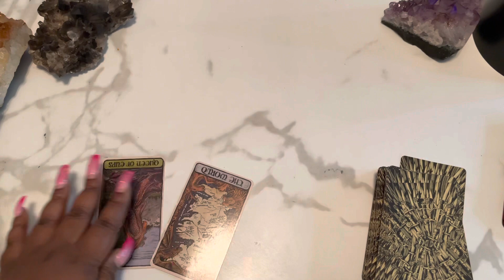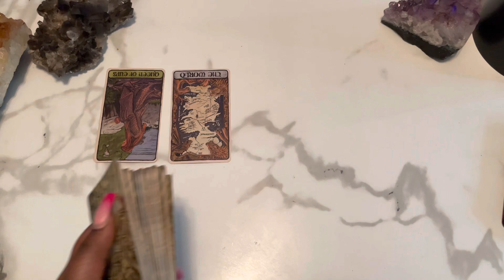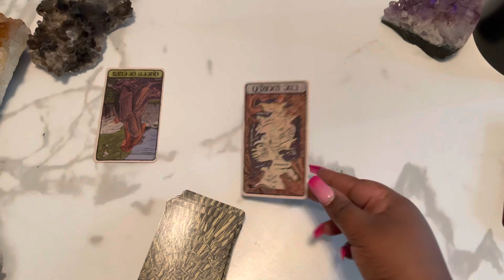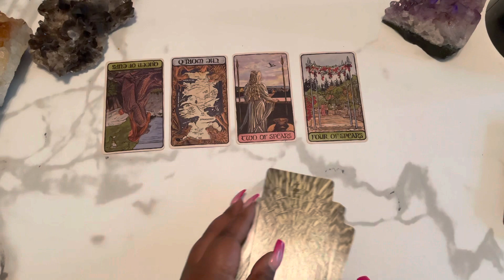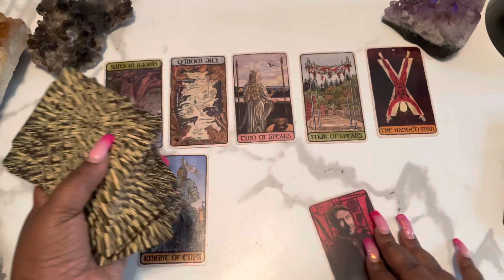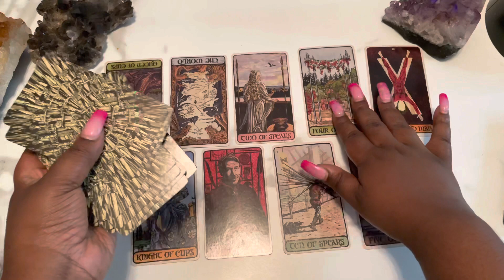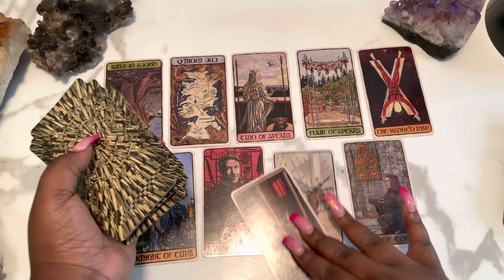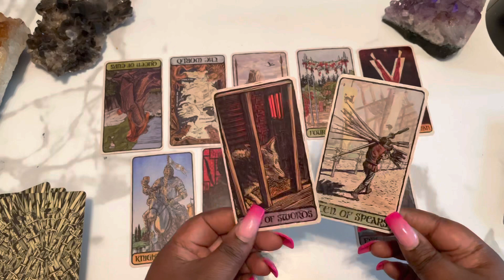Leo What You’re NOT AWARE OF CURRENTLY 🔮👀 June 2022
This is a tarot card reading for the zodiac sign Leo. this channel is about making tarot easy to and to navigate in life via the tarot.

My Favorite Tarot/Oracle Decks:
 Arcanum tarot
Butterfly Oracle Cards
 Mystic Mondays
Smith Waite Tarot Deck
 Prism Tarot